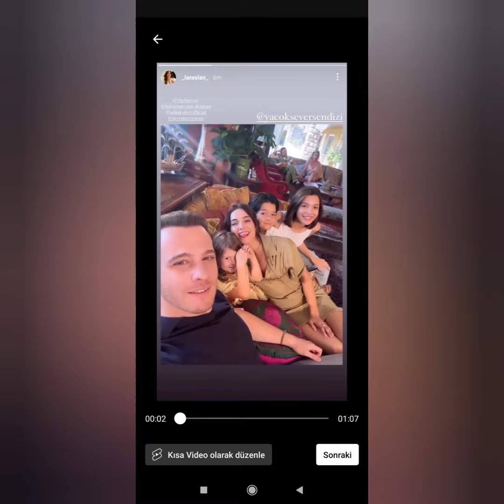Kerem Bursin Ve Hafsanur Sancaktutandan Daha Bir Foto Geldi.